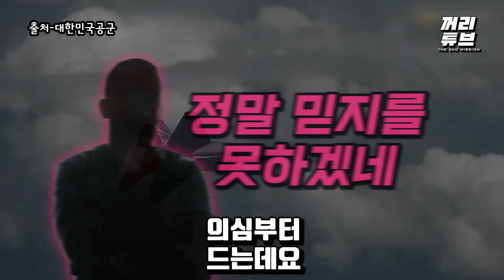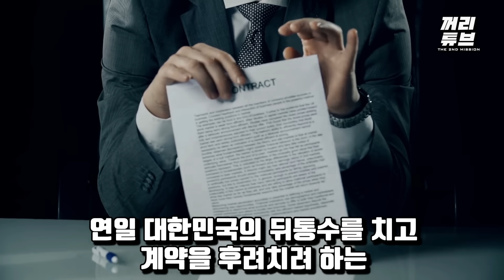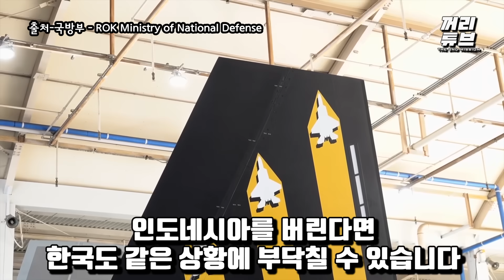"인니와의 거래는 무조건 현찰!" 중국도 무시, 신용불량 직전 인니상황